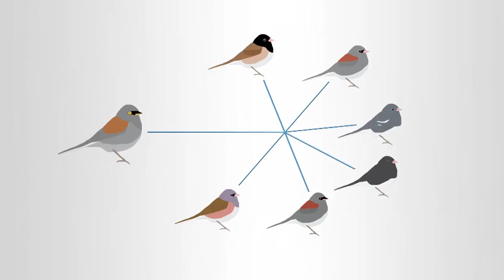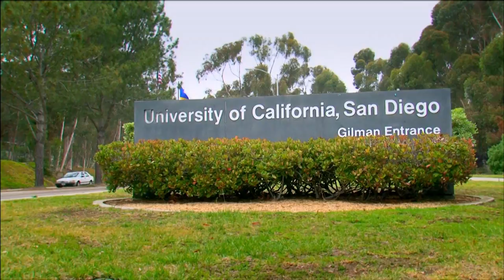Science Today: The Dark-Eyed Junco | California Academy of Sciences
Want to witness evolution in action? Learn more about these abundant North American birds. An excerpt from Ordinary Extraordinary Junco.